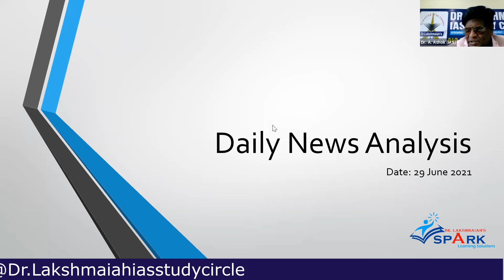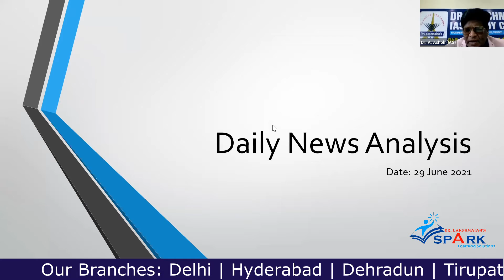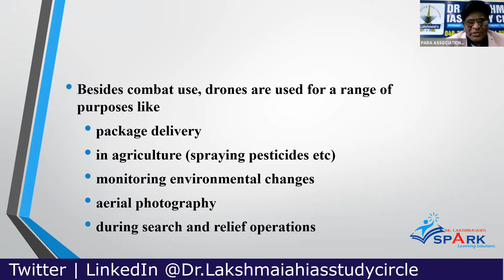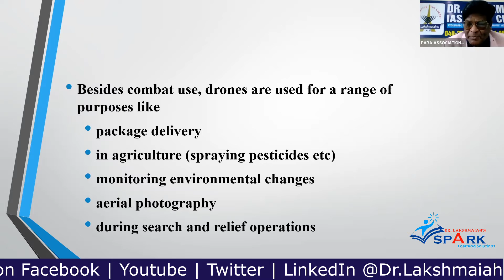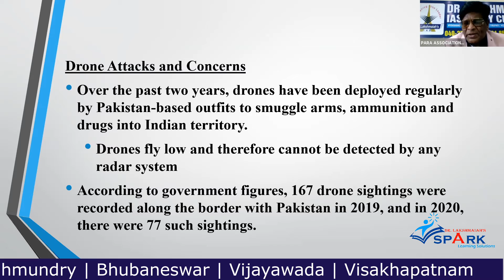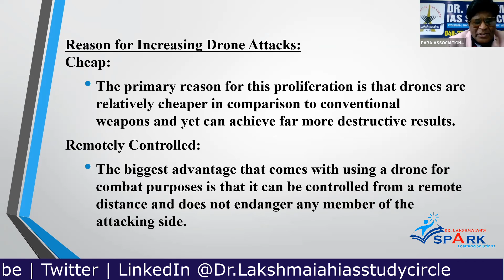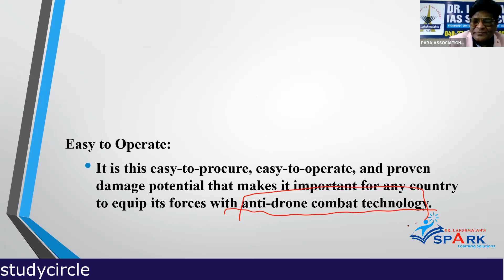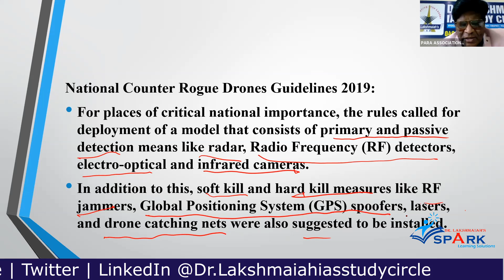NIA, NSG find no debris of drones at Jammu IAF base | In English By Dr. A. Ashok IAS Rtd